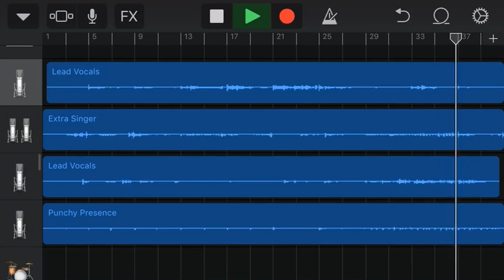eeeeeeeeeeee 2 electric boogamoo